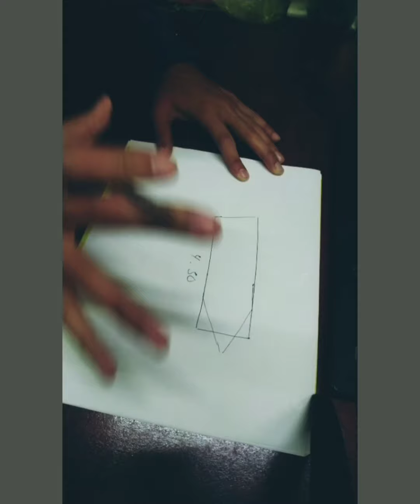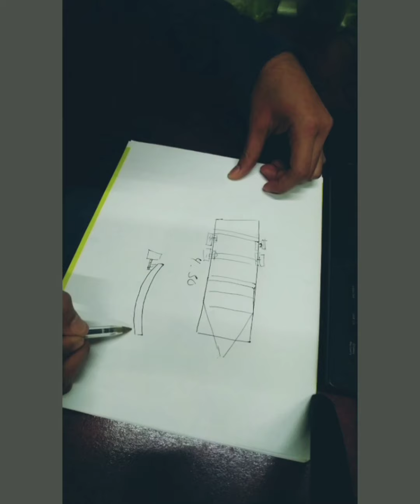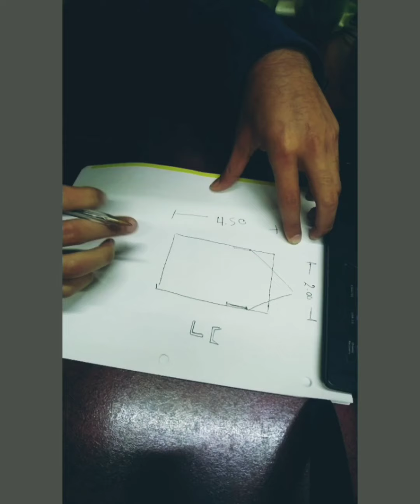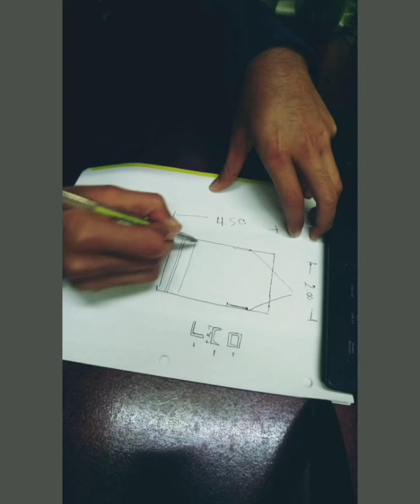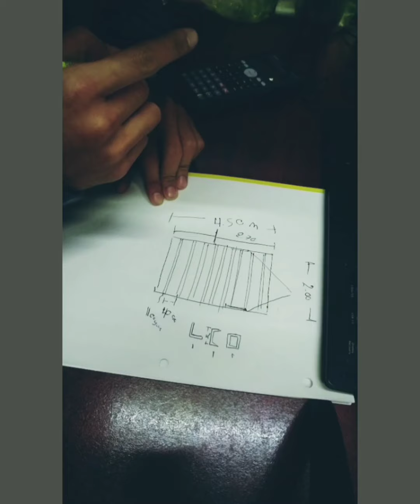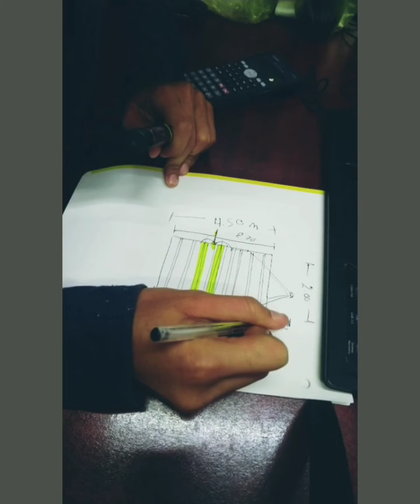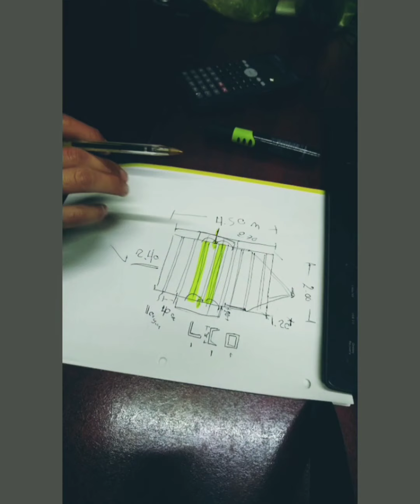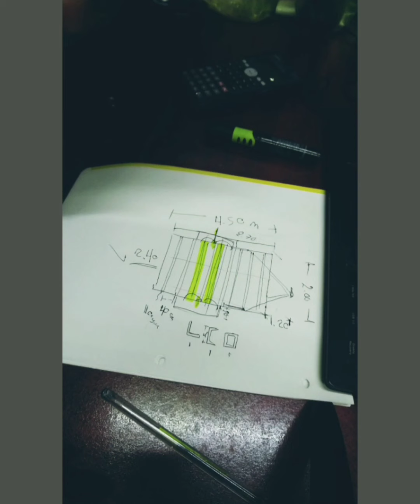Como cuando te venden CHATARRA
Hay muchos que pueden hacer cualquier tipo de trabajo y sobre todo en el transporte. Hoy en día muchas micro empresas se mofan de engañar a la gente pero también la gente sufre las consecuencias de buscar siempre lo BARATO.